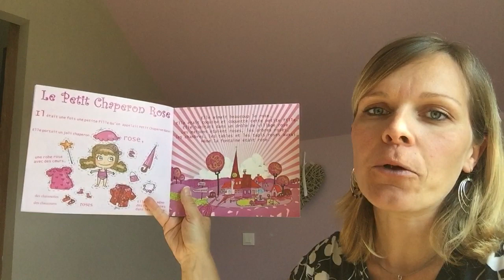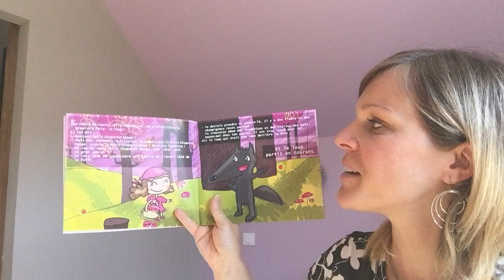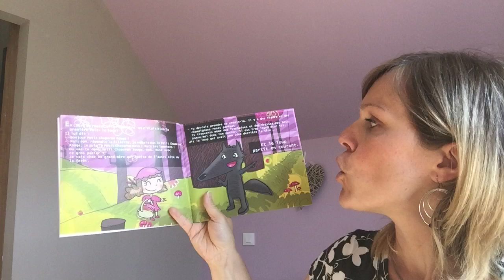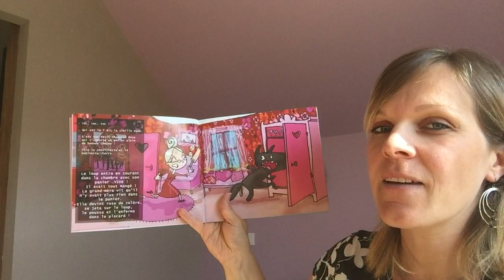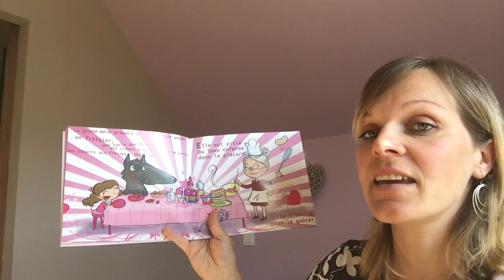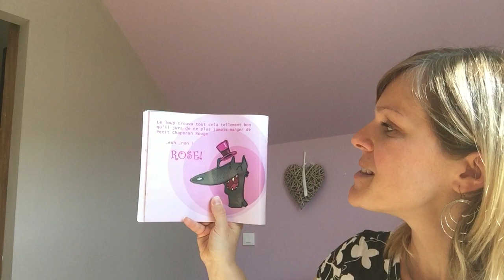#6 lecture d'histoires pour enfants : le petit chaperon rose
Le petit chaperon rose qui va lui aussi amener des douceurs à sa grand mère va elle aussi rencontrer le loup, mais l'histoire ne va pas se terminer comme vous le pensez!